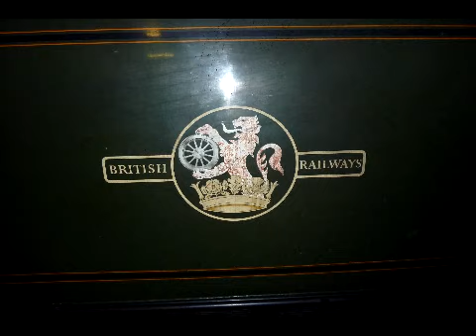34067 Tangmere On "The Capital Christmas Express" 28/11/2009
A video I enjoyed making alot. It starts with Swanage at 08:00. Then at wareham arriving 3 minutes early and departing dead on time at 09:04 We then see the railtour late in the evening at Norden. We beat Tangmere to Swnage from norden where just after 23:00 I was invited into the cab!

147